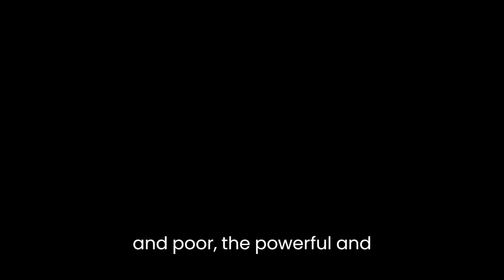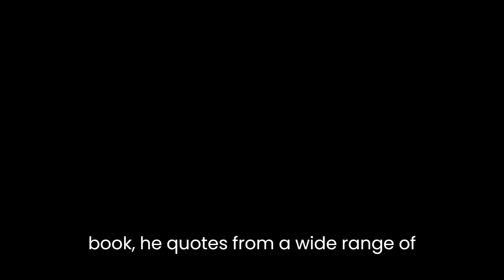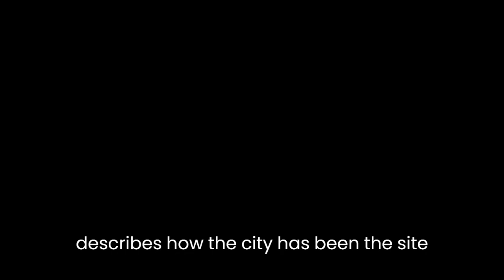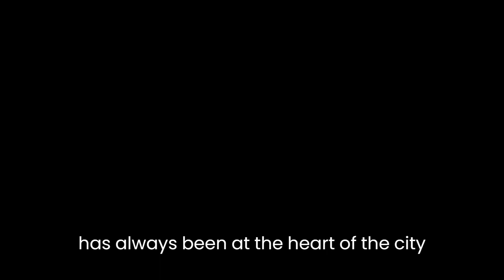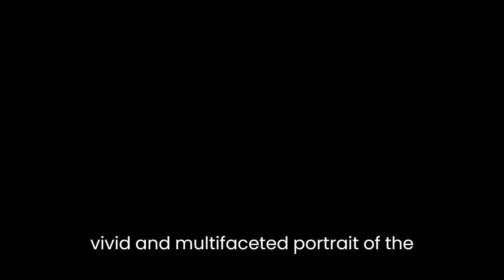"London: The Biography" By Peter Ackroyd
"London: The Biography" by Peter Ackroyd is a comprehensive and detailed account of the history of London from its earliest days to the present. The book is structured chronologically, with each chapter focusing on a specific period of time. Throughout the book, Ackroyd weaves together historical facts, anecdotes, and literary references to create a vivid and engaging portrait of the city.One of the central themes of the book is the idea that London is a city of contrasts. Ackroyd argues that from its earliest days, London has been a place where the rich and poor, the powerful and powerless, have lived side by side. This is evident in the way Ackroyd describes the architecture of the city, with grand palaces and stately homes standing next to slums and tenements.Another key theme of the book is the idea that London is a city that is constantly changing. Ackroyd describes how London has grown and evolved over the centuries, from a small Roman settlement to a sprawling metropolis. He also explores the many different cultures and communities that have contributed to the city's development, from the Saxons and Normans to the Huguenots and the Irish.One of the most interesting aspects of the book is Ackroyd's use of literary references to illuminate the history of the city. Throughout the book, he quotes from a wide range of authors, including Shakespeare, Dickens, and Virginia Woolf, to give a sense of the way that London has been imagined and represented in literature. This not only adds depth and richness to the book, but also highlights the way that literature and history are intertwined.Ackroyd also pays close attention to the way that London has been shaped by politics and power. He describes how the city has been the site of many important political events, from the Great Fire of 1666 to the Blitz of World War II. He also explores the many different ways that power has been wielded in the city, from the monarchs and aristocrats who once ruled from their palaces to the modern-day politicians and financiers who dominate the city's skyline.Throughout the book, Ackroyd's writing is evocative and engaging, bringing the city to life in all its complexity and contradiction. He has a talent for weaving together different strands of history and culture to create a rich and multifaceted picture of the city. At times, his writing can be dense and detailed, but it is always rewarding for readers who are willing to dive in and explore the city's history in depth.One of the strengths of the book is Ackroyd's ability to convey the sense of continuity and change that characterizes London's history. He shows how the city has been shaped by a multitude of different forces, from social and economic change to war and politics. He also highlights the way that certain features of the city have remained constant over time, such as the River Thames, which has always been at the heart of the city's life.In conclusion, "London: The Biography" is a fascinating and deeply researched account of the history of one of the world's most important cities. Ackroyd's writing is engaging and insightful, and he does an excellent job of weaving together different strands of history, culture, and literature to create a vivid and multifaceted portrait of the city. Whether you are a history buff or simply interested in the history of London, this book is a must-read.